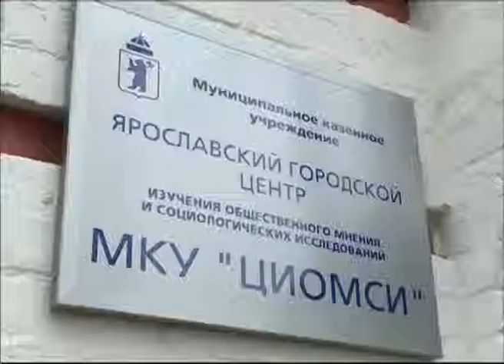Возбуждено уголовное дело в отношении экс-директора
Возбуждено уголовное дело в отношении экс-директора ярославского ЦИОМСИ

В неприятную историю попала бывший директор центра изучения общественного мнения Татьяна Румянцева. В отношении нее возбуждено уголовное дело по статье "злоупотребление должностными полномочиями".